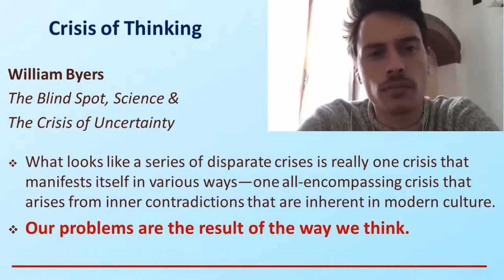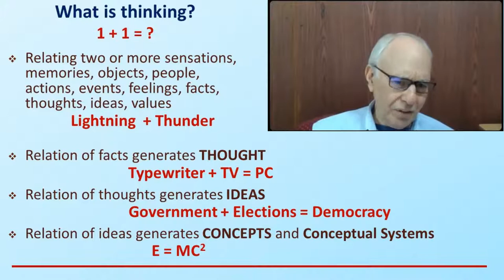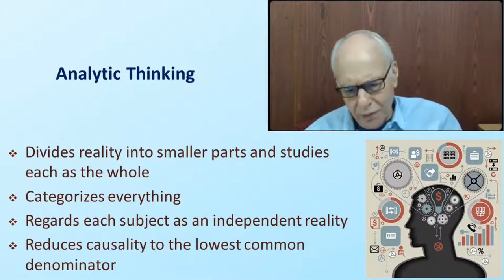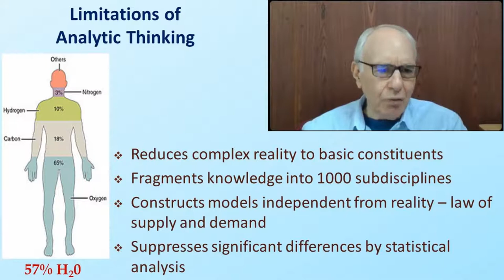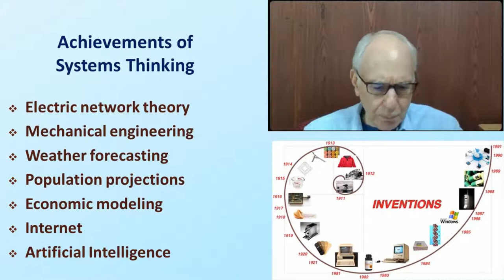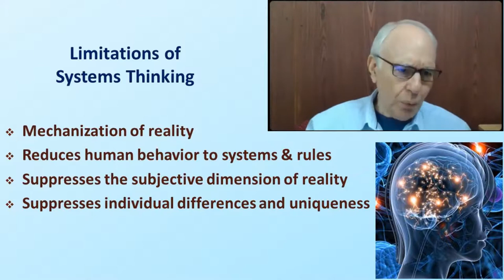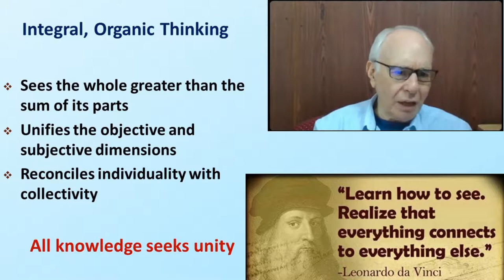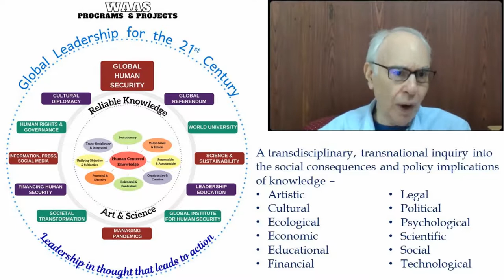Mind, Thinking and Creativity | Garry Jacobs | Apr 16, 2021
Garry Jacobs, President & CEO of the World Academy of Art and Science, presents on the nature of mind and its untapped potential, the ways of knowing, the limits to thinking and rationality, the essence of intuition - These are essential for addressing the challenges confronting humanity today.

Title of the Presentation: Mind, Thinking, Creativity
Date: Apr 16, 2021
Event: WAAS Mentorship Program